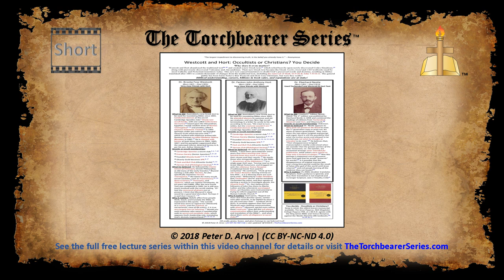Westcott and Hort: Occultists or Christians? You Decide - Short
Is this the largest challenge to Christianity in the last 150 years? Is there a solution? Does it even matter? Biblical understanding, careers, billions in book sales, and reputations are at stake!

Westcott and Hort abandoned the traditional text and created a new Greek text, which relied heavily upon newly discovered Codex Sinaiticus, along with previously discovered Vaticanus and Alexandrinus. Their new Greek text became the Greek Nestle-Aland and UBS textbooks used by most Catholic and Protestant translators today. This new text caused translators to doubt God’s preserved words and doctrine, resulting in Bibles translated after 1881 to contain thousands of changes from the traditional text, including the removal of Mark 16:9-20 & John 7:53-8:11. The general public has been led to believe that Westcott and Hort were Christians, but were they really?

Direct link to Download the full 'Westcott and Hort - Occultists or Christians - You Decide 11x17.PDF', which includes high resolution scans of the references

If you would like to print the PDF of 'Westcott and Hort - Occultists or Christians - You Decide' on 8.5x11 paper use this

For a JPG of just the first page of 'Westcott and Hort - Occultists or Christians - You Decide'

for full details and much more information on a large variety of topics. Or see the second lecture video containing this content and more